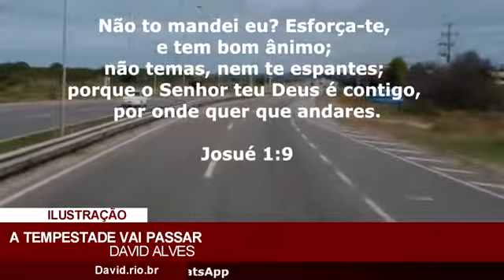A tempestade vai passar